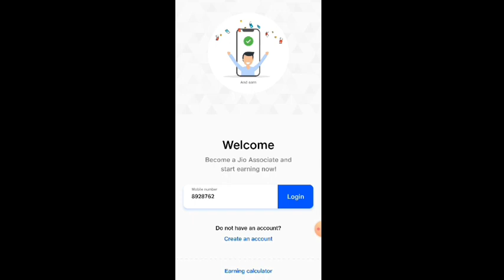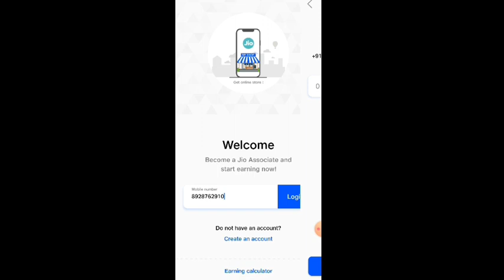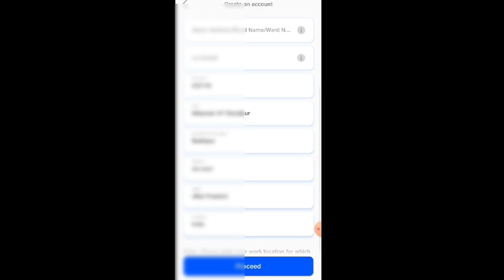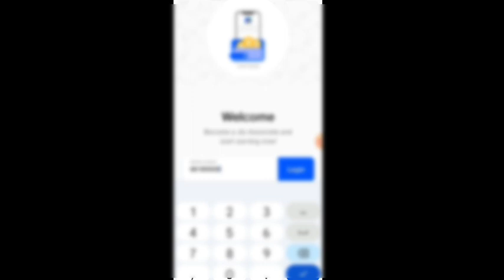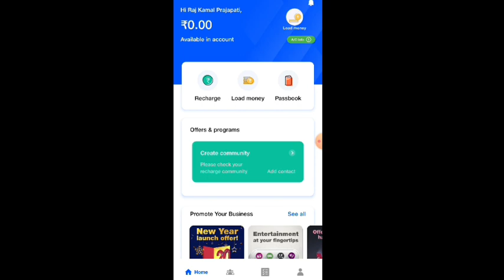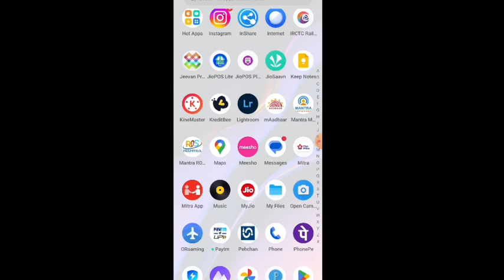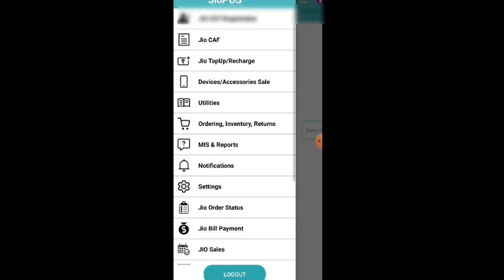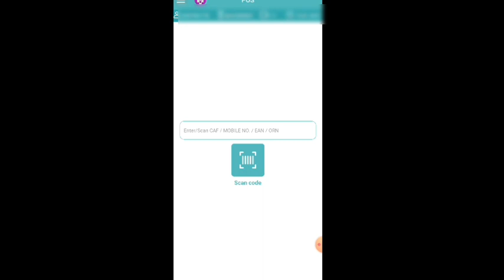Jio pos lite id create 2023Jio POS Lite Ki Id Kaise Banate Hain | How To Create Jio Pos Lite Id 2022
Jio POS Lite Ki Id Kaise Banate Hain | How To Create Jio Pos Lite Id 2022/2023 Process| Jio Pos Lite

My Set-up:-

My Laptop:-

Background Wallpaper:-

DSLR camera:-

Green Screen:-

Jio POS Lite Ki Id Kaise Banate Hain | How To Create Jio Pos Lite Id 2021 Process

Hi friends

तू दोस्तों आज हम इस वीडियो में बताएंगे Jio Pos Lite एप्लीकेशन में अकाउंट कैसे बनाते हैं और मनी कैसे ऐड करते हैं और रिचार्ज कैसे करना है तो सब कुछ स्टेप बाय स्टेप बताएंगे तो वीडियो को पूरा अंतर देखना वीडियो में पूरा प्रोसेस के साथ हम आपको बताएंगे

like shear comment

thanks for whaching